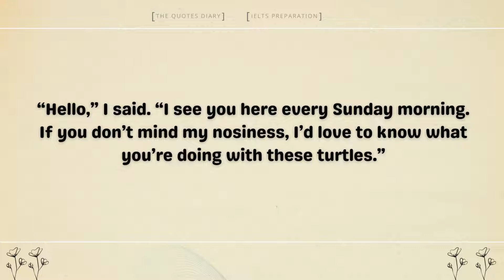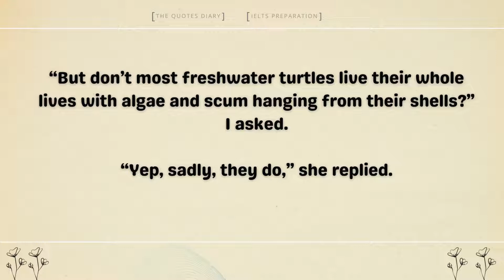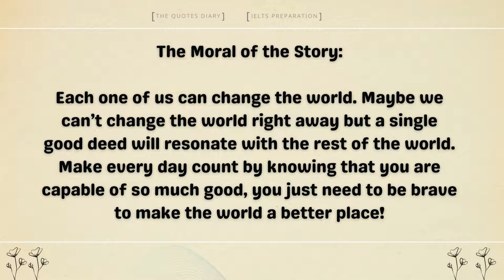All the Difference in The World | Learn English Through Stories | EWL - English Without Limits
Listening English Lessons with Native English Speakers. Easy Learning